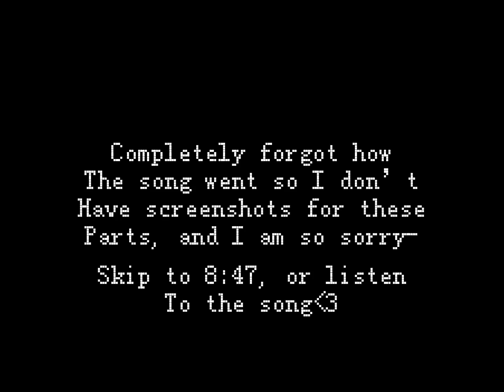Sl vs the Toys singing battle✨ || FNaF || PART 1 || These r old but idc